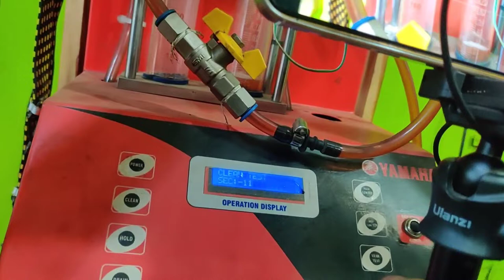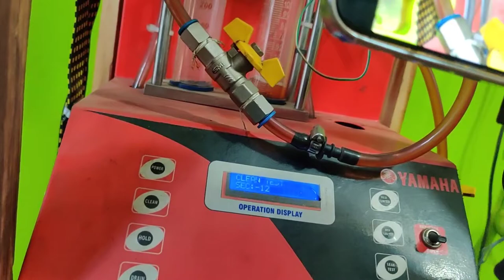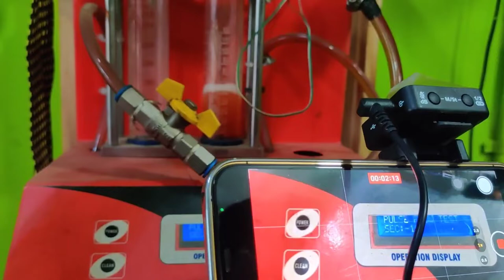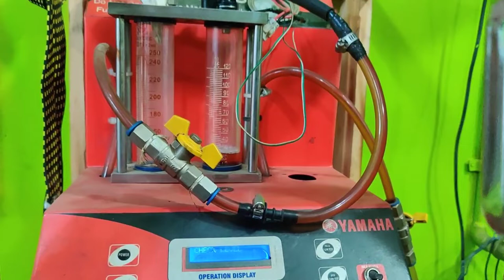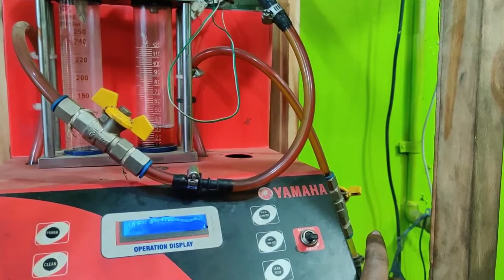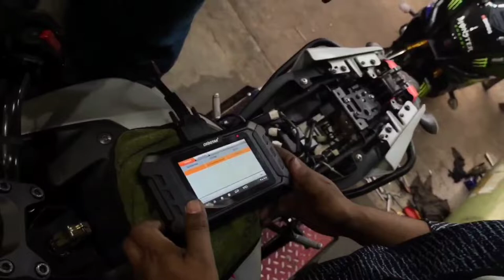Yamaha MT15 Primary Bike Servicing By || Motorcycle Mechanic World || ASRU BISWAS || FT VLOGS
নিজের বাইক নিজে সার্ভিসিং করা যে কতটা আনন্দ দায়ক সেটা বলে বোঝানো য়াবে না। মটর সাইকেল মেকানিক ওয়ার্ল্ড এর অশ্রু বিশ্বাস ভাই তরে নিজের নতুন Yamaha MT15 বাইকে সার্ভিস নিজেই করলেন।
it was great Bike service by owner  @asrubiswasofficial @AsruBiswas
And Thanks @NextGear @sanygiri  vai for comin.
Video Location: Chandpur Motors and Bike Care